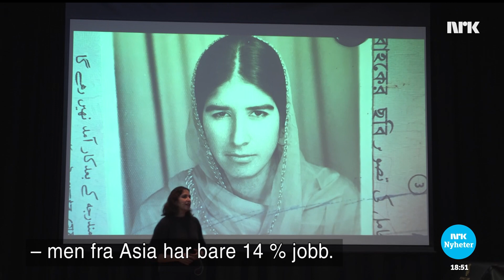Innvandrerkvinner søker ikke jobb زنان مهاجر درخواست کار نمیدهند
بسیاری از زنان مهاجر بیکار هستند. دلیل اصلی این امر این است که آنها اصلا درخواست کار نمیکنند. یک نظرسنجی که توسط سازمان برابری و تبعیض انجام شد این را نشان میدهد.
Mange innvandrerkvinner står utenfor arbeidslivet. Hovedårsaken til dette er at de rett og slett ikke søker på jobber. Det kommer fram i en undersøkelse laget av Likestillings- og diskrimineringsombud.